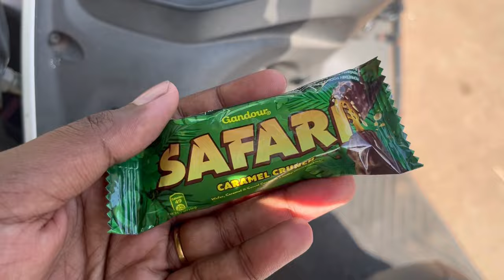Friend wedding vlog👰🏻‍♀️🤵🏻|marriage|school friend🫂|meetup😍